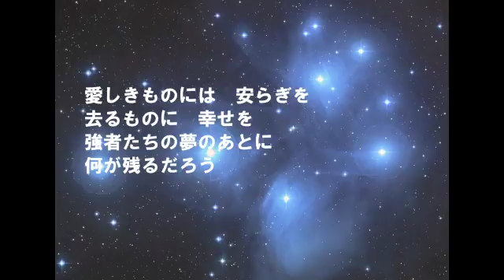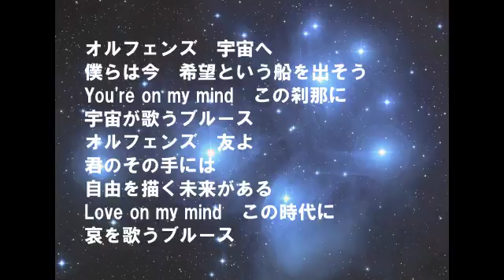【春だ1番！音友アニソン祭り！】MISIA オルフェンズの涙 歌ってみました（宅録）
いつも旦那が録画してみている、
機動戦士ガンダム 鉄血のオルフェンズのED曲です。

前々から覚えてみたいと思っていたのですが、
他の曲ばかり歌ったりで、なかなか覚えるようにならず、
ずいぶん経ちました(^_^;)
でも、チャラさん企画のアニソン祭りが開催されたので、
この機会に覚えてみようと思って、覚えてみましたが、
難しくて、覚えたて感満載です(；ω； ))ｵﾛｵﾛ (( ；ω；)ｵﾛｵﾛ

昨日にヒトカラで歌ってみたものの、
うろおぼえすぎて歌えず、
結局、今日に宅録で歌いました(^_^;)
朝から夕方までで５回以上は歌ったと思うのですが、
今の私にはコレが限界でした∑(￣□￣;)

ヘタクソで、すみません。。。
アニソン祭りなので許してやってくださいませ＿|￣|○ il||li

いつも通り、優しい気持ちで聴いていただけると嬉しいです。